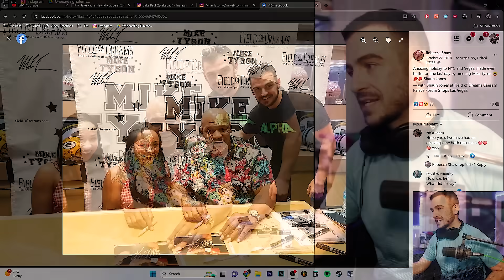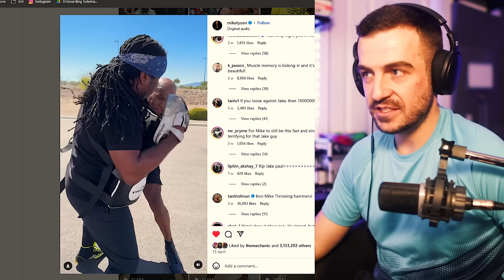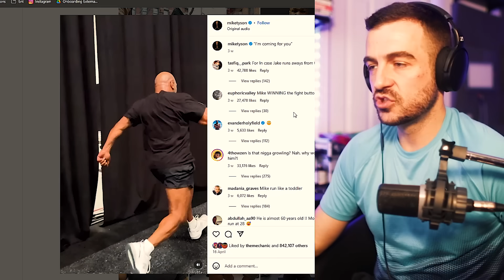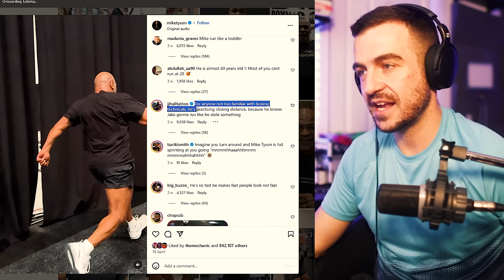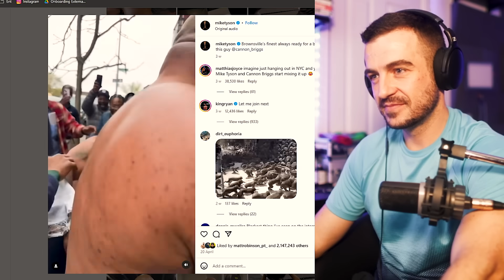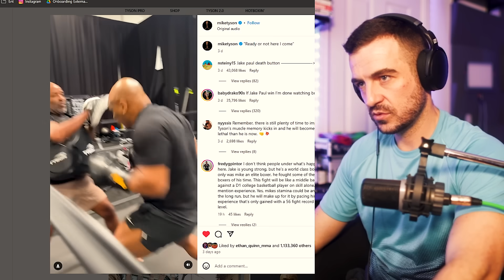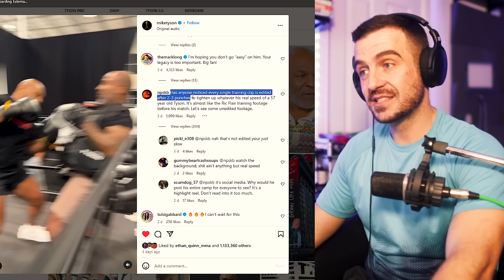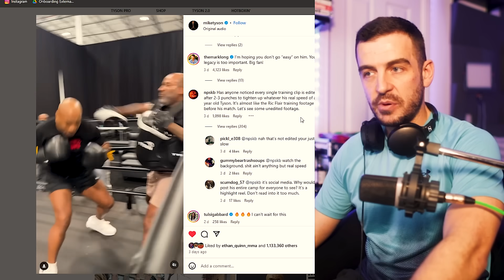NEW Mike Tyson Training Footage Is Selling Us LIES?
Uncensored & exclusive videos Stay updated about my upcoming training app release